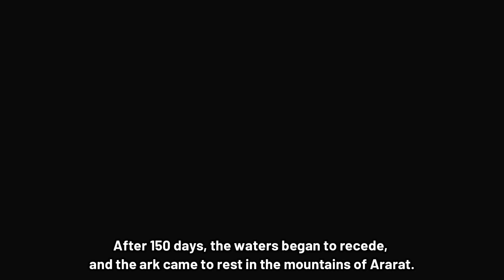Noah's Ark | Animated Bible Stories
The Ark of Noah is a large vessel built by Noah at God's command to save himself, his family, and pairs of every animal species from the great flood that would destroy all life on earth.

The Ark of Noah successfully fulfilled its purpose. After 40 days and 40 nights of rain and 150 days of the earth being covered in water, the ark eventually came to rest on the mountains of Ararat. Noah, his family, and all the animals in the ark survived the flood, allowing them to begin life anew on a cleansed earth.

Noah's Ark is a symbol of obedience, salvation, and God's covenant with humanity, reminding us of God's protection and grace for those who are faithful.

Every click and comment goes a long way towards bringing you more videos your way ! ❤️ ❤️ ❤️